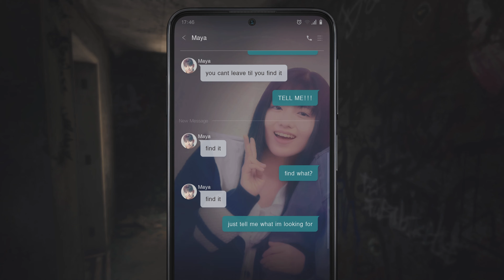Maya always cared about Amelie and ignored Anita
Maya always cared about Amelie and ignored Anita | Silent Hill The Short Message